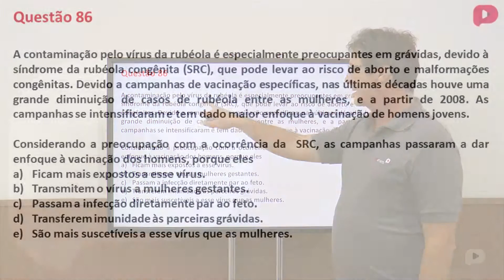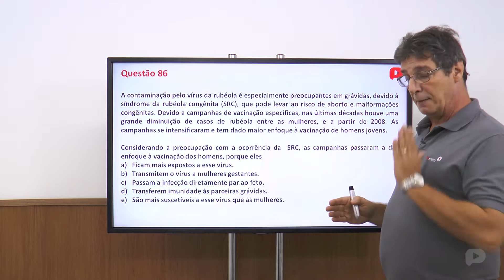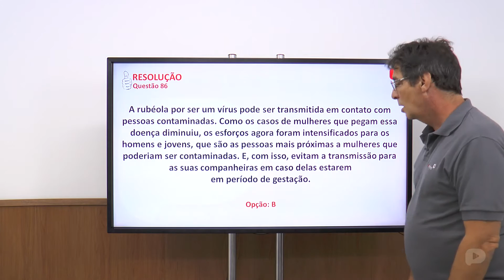Q.86-ENEM 2013-Ciências da Natureza e suas tecnologias (Amarela)